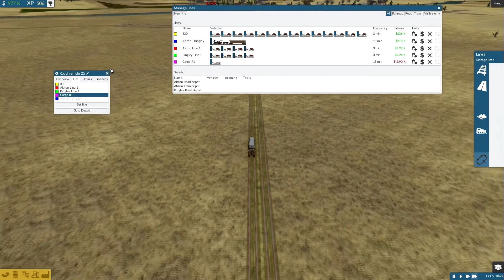Train Fever - Season 2 Episode 5 (Best decision so far?)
Hello TRAIN fan :)

This DLC is for FREE in the Steam shop and could be downloaded by everyone who bought Train Fever.

In Episode 5 we are earning tons of cash!

On this channel we mainly wanted to upload videos like LPT's or projects with other YouTuber and gamer.

If u wanted to stay up to date then u should visit our sites for more informations and also background ;)

Frank & Ryan